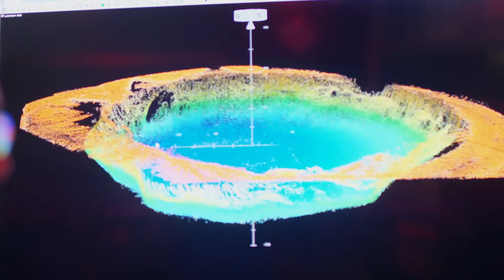Ocean Insights: The Alien World of Brine Pools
Dive down into brine pools and learn how they may hold clues to medical cures and the origin of life.